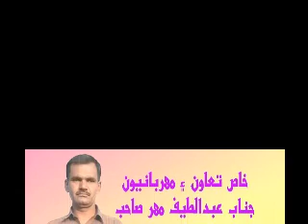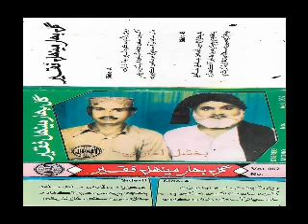Gulbahar Menhal Faqeer Vol 002 Pahinjey Paer Tey Moun (Bakhshal Laghari)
For All Sindhi Singer
Jalal Chandio
Khan Mohammad Shaikh
Barkat Ali
Fozia Soomro
Foto Khan Zardari
Farah Khanam
 New Eid Album 2018
watch Bakhshal Laghari Youtube Channel